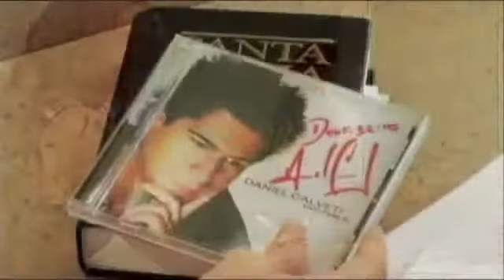Daniel Calveti - La niña de tus ojos | Video Oficial HD (Música Evangélica)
Daniel Calveti   La niña de tus ojos Video Oficial HD

Me viste a mí
cuando nadie me vio
Me amaste a mí
cuando nadie me amó.

Y me diste nombre

Yo soy tu niña
la niña de tus ojos
porque me amaste a mí

por que me amaste a mí

Te amo más que a mi vida
más...
Te amo más que ami vida...